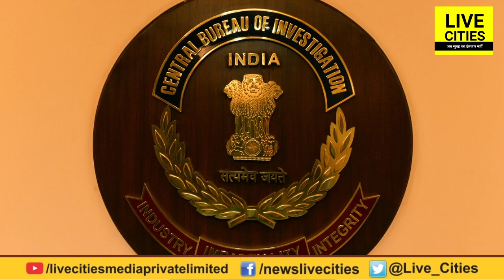Lalu Yadav Bail Petition को Supreme Court से झटका, Jail में ही रहना पड़ेगा | LiveCities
Supreme Court dismisses RJD president Lalu Prasad Yadav's bail plea in three cases of the multi-crore fodder scam.CBI opposes Lalu Yadav's bail plea, says will set wrong example.